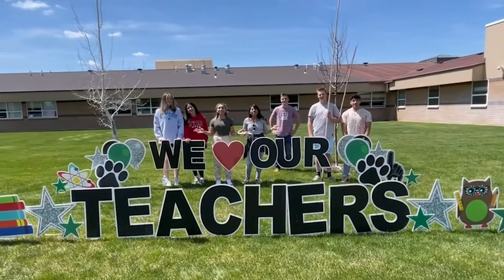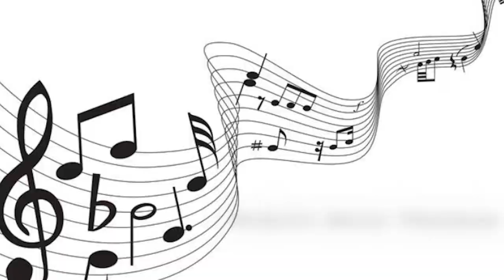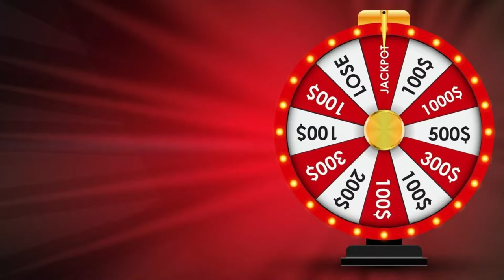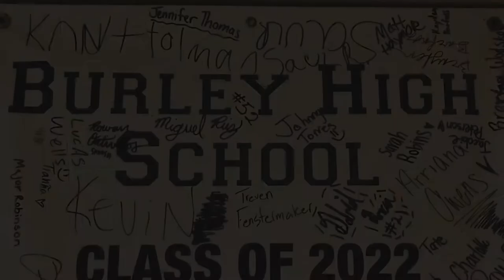Burley High School Newscast- Episode 13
Episode 13:
21' - 22' wrap up
Esports wrap up
Music programs highlight
Artist spotlights
Class of 2022 farewell
Searle twins signing
BPA national champ
Boomer the Bobcat behind the scenes